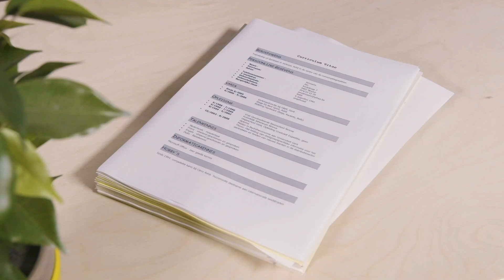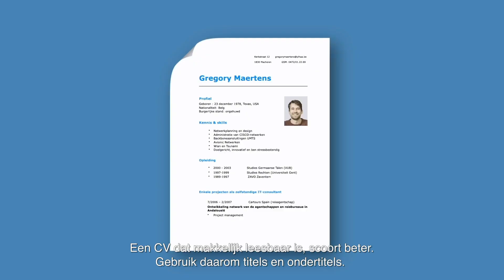4 basisprincipes voor een goed CV - StepStone Academy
Op zoek naar meer carrière-advies of meer afleveringen? Ga naar

In “StepStone Academy” gaat StepStone in op enkele belangrijke onderwerpen uit de werkomgeving – uiteraard opgebouwd met informatief, maar grappig beeldmateriaal. Dit keer hebben we het over je CV!

• Follow us •